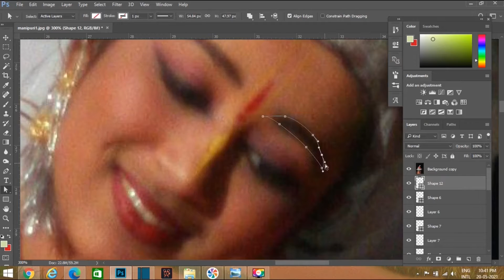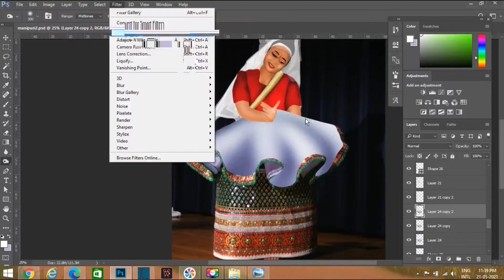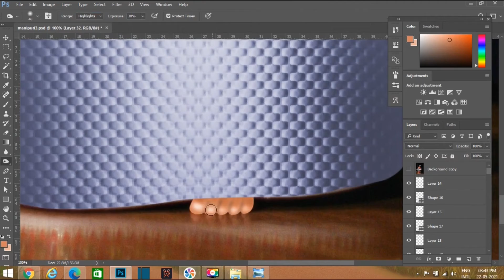Manipuri Dance Digital Painting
This is the Digital Painting of the Ancient Classical Dance, Manipuri Dance from India, in the state of MANIPUR...